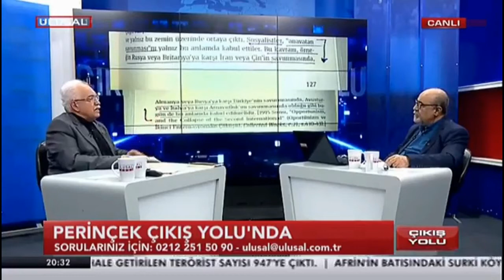'' Afrin'de, Türkiye ABD ile savaşıyor.''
Genel Başkanımız ve Cumhurbaşkanı Adayımız Doğu Perinçek: Afrin'de, Türkiye ABD ile savaşıyor. Afrin'deki savaşın ABD'ye karşı olmadığı iddiasını; ABD'nin neferleri, ipleri ABD'nin elinde olanlar, PKK'nın gölgesi altında zavallı konuma düşenler ileri sürerler. Bunlar tamamen Vatan Savaşına karşı, emperyalizmin emrindeki sahte solculardır. Bunlar şimdi tamamen PKK çatısı altına girdiler. Fakat acı olan, bu görüşler CHP tarafından savunuluyor. Ben onun için bunlara hiçbir kıymet vermiyorum, önemleri yok. Türkiye'nin Kurtuluş Savaşına önderlik etmiş, Atatürk'ün partisinin bugün yönetiminde olanların, sahte solcuların savunduğu 'Bu bir saray savaşıdır, diktatörlük için savaşıyoruz' görüşlerini savunması çok acı.

ÇıkışYolu | Ulusal Kanal | 6 Şubat 2018